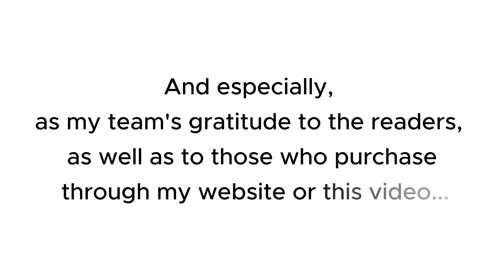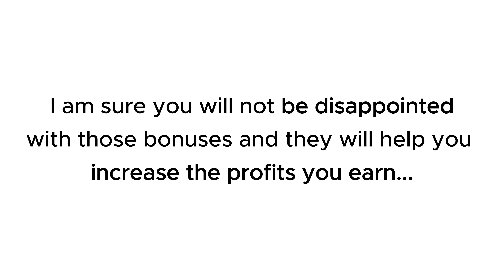Relationships Videos Bundle with Full PLR review with App Demo: Is this what you are searching for?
👉  Click here to check the Relationships Videos Bundle with Full PLR:
👉  Don't miss my full Relationships Videos Bundle review, I added a lot of valuable bonus packages at the end:
What is the Relationships Videos Bundle?

Relationships Videos Bundle is your go-to source for incredible viral content covering quality time, trust, communication, support, love, romance, forgiveness, encouragement, and more.

This package features 300 high-quality viral videos and an easy way to download, edit, and share engaging videos on popular social platforms in just five minutes.

This trending niche dominates TikTok, YouTube, and Instagram, as viral channels gain huge followers and engagement by sharing these captivating short videos.
For all details, please click the link above to check my full Relationships Videos Bundle review.
Thanks again!